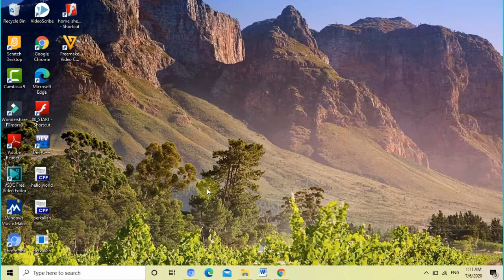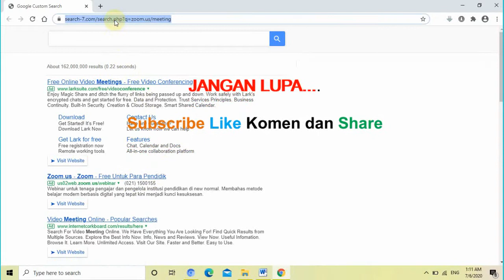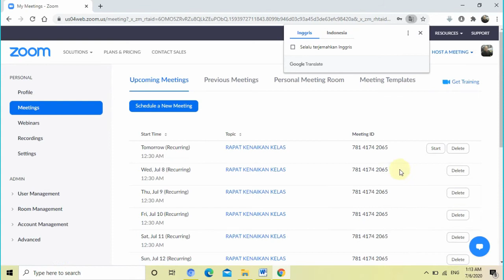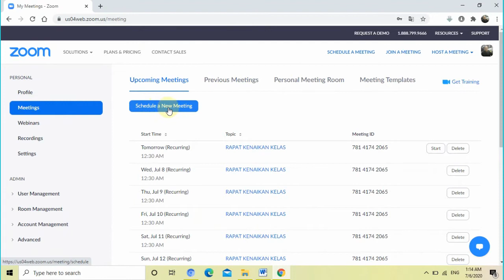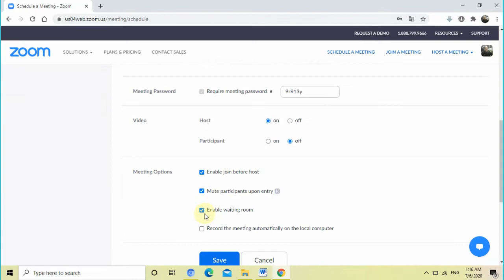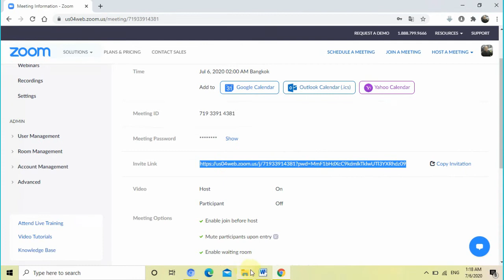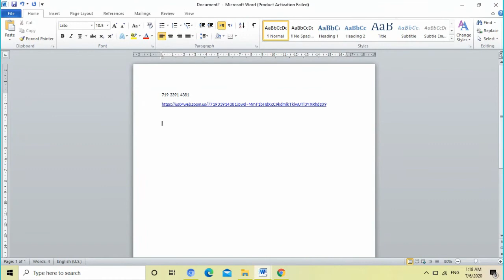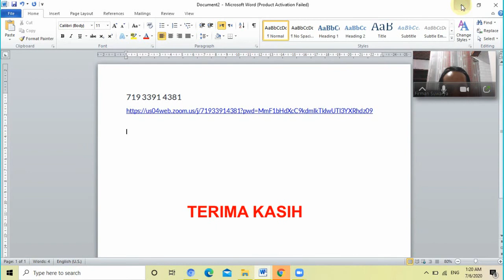CARA MEMBUAT WEBINAR DENGAN ZOOM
Video ini membahas tentang Webinar dengan Zoom Meeting dasar, bagi anda yang baru dan ingin melakukan webinar, musyawarah, video conferensi dan sejenisnya, video ini bisa dijadikan referensi.
Untuk jelasnya silahkan simak video singkat ini.

Semoga Bermanfaat.
Terima Kasih.